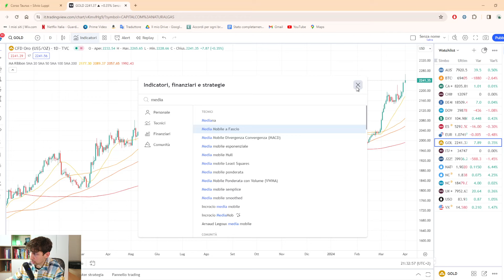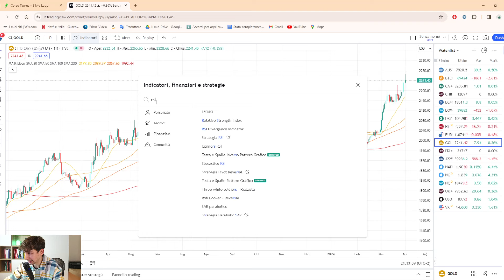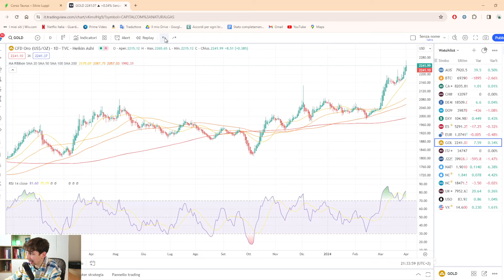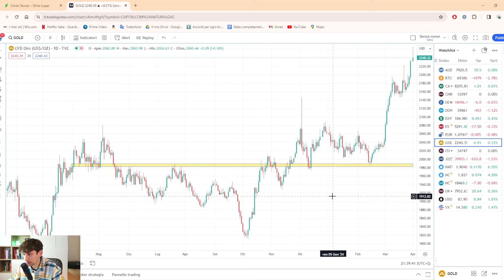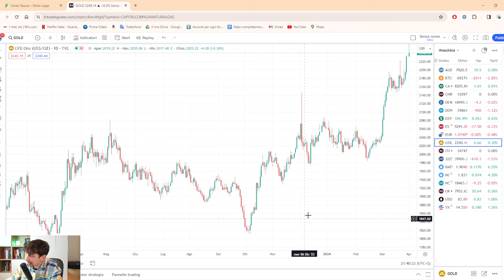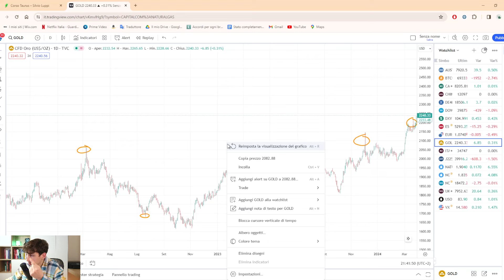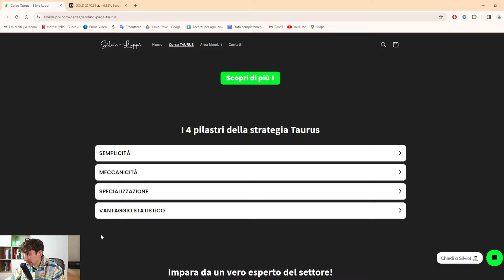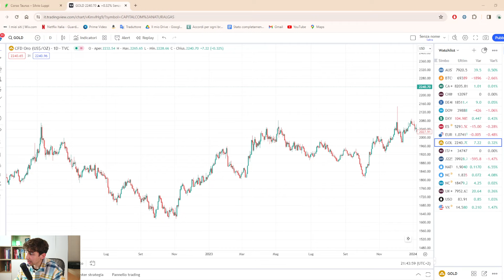I PRINCIPI della mia STRATEGIA di TRADING!